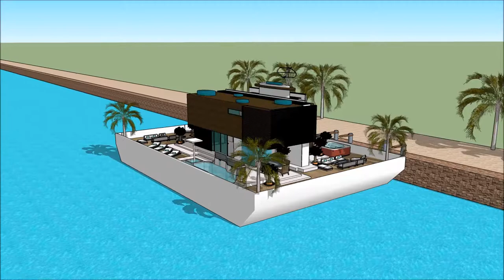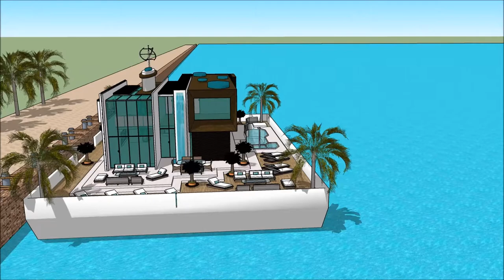Luxury homes Florida gulf coast floating house enterprise in Miami FLORIDA holiday mansion in ocean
The floating house villa houseboatzania launching an innovative high-end luxury yacht floating house villa mansion home design potentially as a display of exhibition of the Luxury homes Florida gulf coast floating house enterprise in Miami FLORIDA holiday mansion in ocean .

The collection of the Floating house villa houseboatzania concept of Luxury homes Florida gulf coast floating house enterprise in Miami FLORIDA holiday mansion in ocean  consists of high luxury and architectural art pieces in minimalism combined with living on the waterfront of the harbour.

The floating house villa mansion yacht design has the basis to sustain living with high standards and contemporary structural design - Luxury homes Florida gulf coast floating house enterprise in Miami FLORIDA holiday mansion in ocean  with numerous of prospects for excessive living and celebrating the desire of life worldwide: